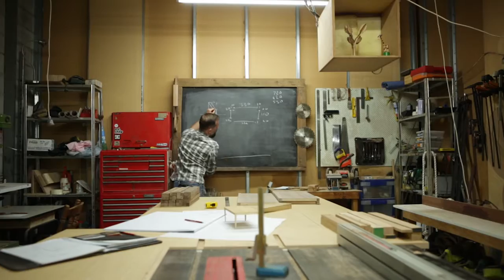Commercial photographer Matt Reed from Photography Project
We have 2 photography brands... Perth Product Photography which specialises in studio product photography, and our second brand Photography Project which focuses on the other story telling photos a business needs for their marketing - people, places and projects.

In this video, Matt shares the intricacies of how we work and what's important when it comes to working with our commercial photography clients - particularly when photographing people.

It’s not just about taking pictures… it’s about creating the right images that help build memorable brands.

When it comes to an actual photo shoot, the most often overlooked (but crucial) factor is creating the right vibe where those in front of the camera feel and look their best. It’s all too easy to get lost in the buttons, dials and equipment. At the end of the day, the emotion and feeling in the photo is what trumps everything else. And it’s 100% the photographers job to create that vibe!

VIEW OUR PORTFOLIO AND WORK...